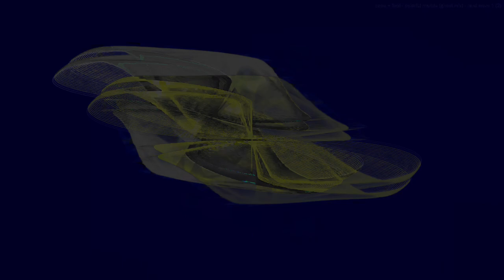Movie 24 09 10 08h14m03s series D